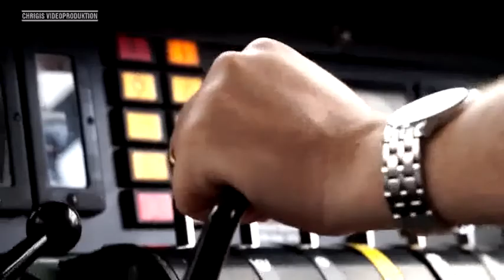EĞİL SALKIM SÖĞÜT EGİL EROL PINAR ULUPINAR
KLİP KOLLEKSİYONLARIMIZDAN 559.UNCUSU